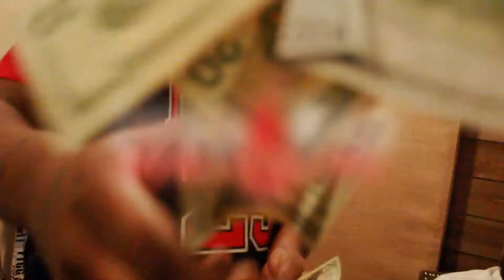Jumpman Kookie x Gunna Freestyle (Official Music Video)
Northern Heights very own "Jumpman Kookie" of Money Counting Money new video to Gunna x Oh Okay Freestyle
Follow Jumpman Kookie @Kee_Billions on IG.